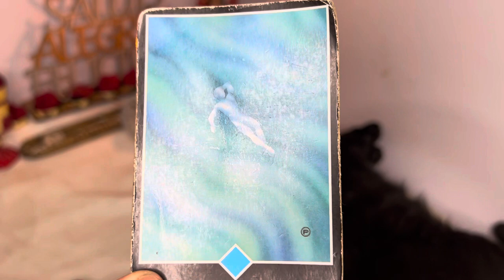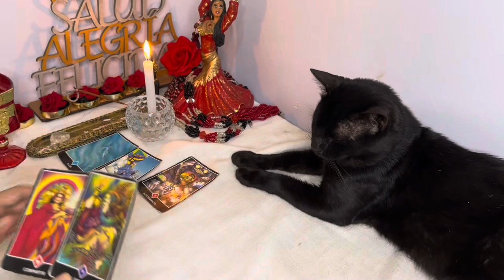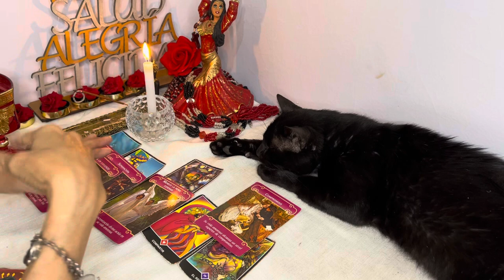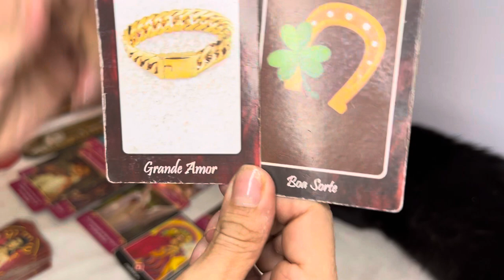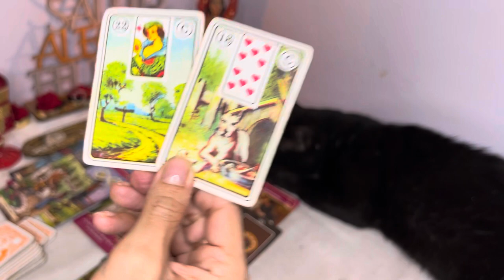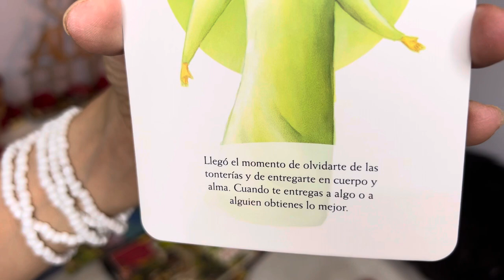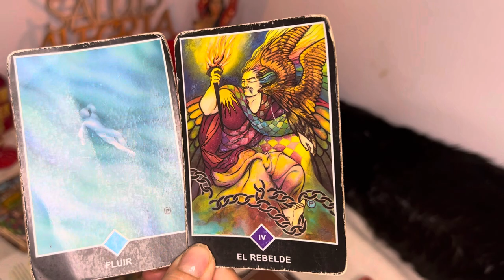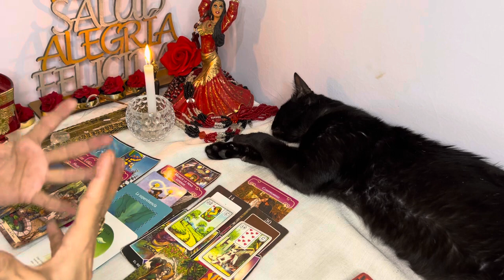𝗔𝗖𝗨𝗔𝗥𝗜𝗢 ♒ ¡𝗭𝗔𝗦𝗦, 𝗣𝗥𝗘𝗣Á𝗥𝗔𝗧𝗘 𝗽𝗮𝗿𝗮 𝗹𝗼 𝗾𝘂𝗲 𝗩𝗜𝗘𝗡𝗘! ¡𝗧𝗲 𝗩𝗮 𝗮 𝗖𝗔𝗠𝗕𝗜𝗔𝗥 𝗹𝗮 𝗩𝗜𝗗𝗔, 𝗹𝗼 𝗤𝘂𝗶𝗲𝗿𝗲 𝗧𝗢𝗗𝗢 𝗖𝗼𝗻𝘁𝗶𝗴𝗼! 🤟💥🤟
Llevamos al DENTISTA a KIMA Y JUANITO por primera vez 🦷😱 Jukilop | Juan de Dios Pantoja

DOY 300€ AL QUE MÁS ME HAGA REÍR | SI TE RÍES PIERDES 19

Ibai
2,4 M de visualizaciones

15:23
Reproduciendo
100 Niños Vs 100 Adultos Por $500,000
MrBeast
28 M de visualizaciones hace 1 día
The new Nerf Pro Gelfire x MrBeast blaster is available for preorder Burst into battle with the Nerf Pro Gelfire Mythic blaster - Available NOW
100 Niños Vs 100 Adultos Por $500,000

MrBeast
20 M de visualizaciones

4:16
Reproduciendo
Arcangel, Bad Bunny - La Jumpa (Visualizer) | SR. SANTOS
Arcangel
2,9 M de visualizaciones hace 21 horas

Poniendo a prueba leyes extremistas de QATAR | ¿Son tan estrictos como dicen? 🇶🇦

Luisito Comunica
3,3 M de visualizaciones
Muchas cosas se han dicho sobre Qatar; algunas de las cuales desde un principio me parecieron muy exageradas. En este video pongo a prueba y desmiento algunos de estos mitos. 00:00 Intro...

Metallica: Lux Æterna (Official Music Video)

Metallica
4,6 M de visualizaciones
Metallica's official music video for “Lux Æterna,” from the album “72 Seasons” available April 14th, 2023. Listen to “Lux Æterna” Pre-order.
Luisito Comunica
2,6 M de visualizaciones hace 1 día

DUKI || BZRP Music Sessions #50

Bizarrap
37 M de visualizaciones
Shot

3:33
REPRODUCIENDO
Omar Montes, Farruko - Patio de la Cárcel (Tangos - Official Video)

OMAR MONTES
1,3 M de visualizaciones
Omar Montes & Farruko - Patio de la Cárcel (Tangos - Official Video) Music: All DSPs Apple Music